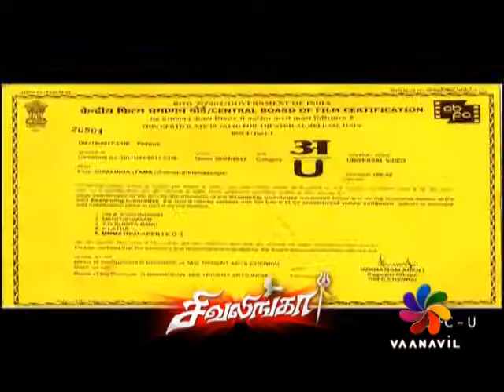PENN MEDAI 18-04-2017